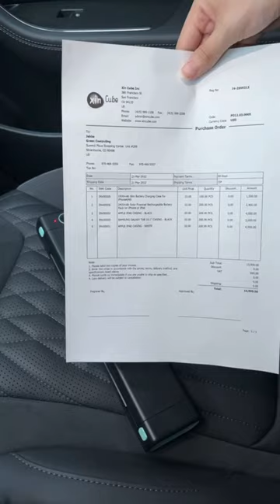Inkless? Wireless? A portable printer that fits in your pocket!phomemo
🍄Product model - Phomemo M08F